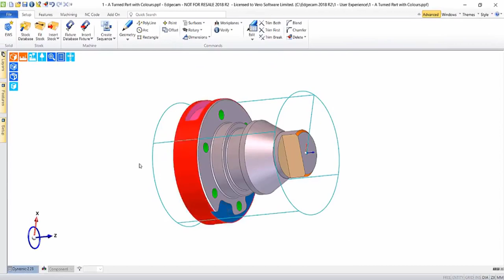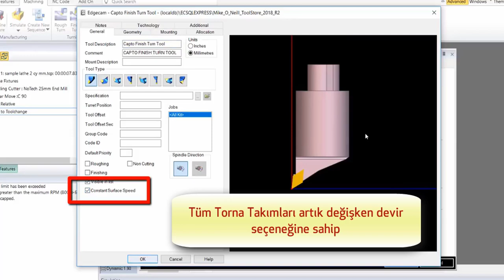EDGECAM 2018 R2 Genel Geliştirmeler